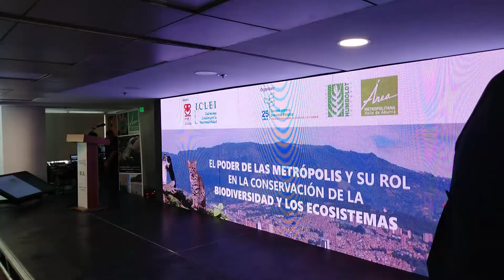Biodiversidad en Área Metropolitana, ejemplo mundial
El manejo de los Ecosistemas en el Área Metropolitana del Valle de Aburrá será replicado en el mundo.
Así lo decidieron representantes de Áreas Metropolitanas de todo el mundo, presentes en el encuentro internacional sobre el cuidado de la biodiversidad que se realiza en Medellín, Colombia.